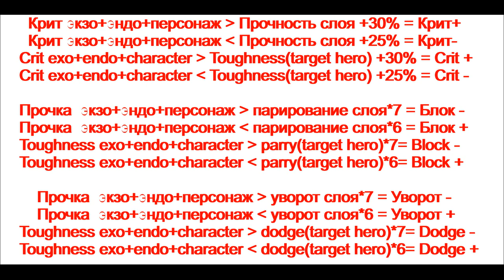Goddess: Primal Chaos. Online 🔥Крит🔥Парирование🔥Уворот🔥Прочка🔥 - Механика статов